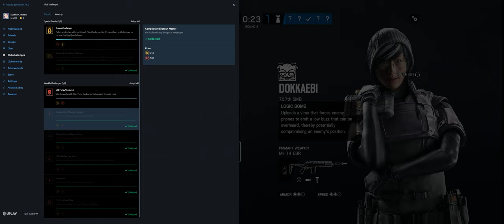Rainbow Six Siege + Part 3626 + Tower TDM Bomb + Burnt Horizon pcgaming crew